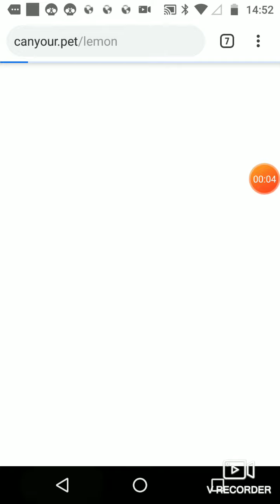Jugando a can your pet 2 ☹️‼️😭😭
Renato Betancourt